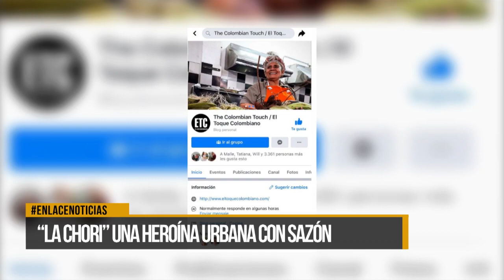'La Chori', una reconocida cocinera barranqueña, es nuestra Heroína Urbana